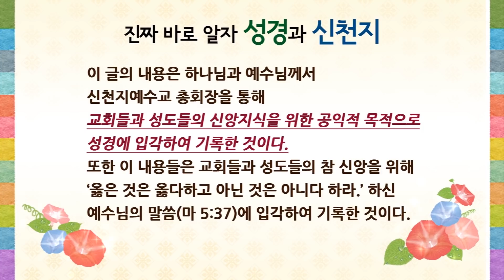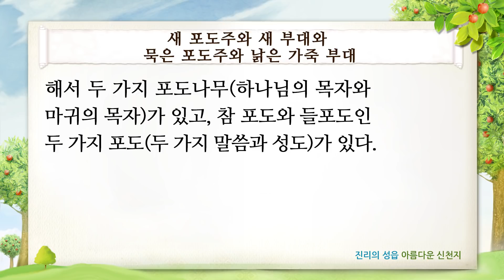신천지, 새 포도주와 새 부대와 묵은 포도주와 낡은 가죽 부대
[진짜 바로 알자 성경과 신천지]

    본문 : 눅 5:37-39 (사 5:1-7, 신 32:32-33, 계 17:2, 18:3, 계 16:19-20)

  예수님께서 비유로 말씀하신 새 포도주와 새 부대와 묵은 포도주와 낡은 가죽 부대의 실체는 어떤 것인가?

  포도주는 포도에서 나고, 포도는 포도나무에서 난다. 이사야 5장에서는 참 포도나무도 들포도나무도 사람 곧 이스라엘 사람이라고 하였다. 두 가지 포도나무 중 하나는 하나님의 집 포도나무이고, 또 하나는 이방의 들포도나무로, 이는 들뱀과 아담, 하와같이 다른 족속(이방인)이다. 신명기 32장 32-33절에서 본바 이방인 소돔과 고모라 밭의 포도주는 뱀의 독이요 독사의 악독이라 하였고, 다니엘서 4장에 본바 바벨론의 느부갓네살 왕은 들포도나무였다. 마태복음 23장에 본바 초림 때 예수님은 서기관들과 바리새인들에게 “뱀들아, 독사의 새끼들아”라고 하였으며, 요한복음 15장 1절에 본바 예수님은 참 포도나무라 하셨다. 이와 같이 재림 때인 오늘날도 하나님의 참 목자인 약속의 목자(이긴자)와 귀신의 나라 바벨론 목자인 음녀(계 17장), 두 가지 목자가 있다.

  본문에서 말씀하신 새 포도주는 구약을 이루신 예수님이 주시는 새 계시 말씀이며, 새 부대는 새 목자(예수님의 제자)를 말한 것이다. 묵은 포도주는 구약의 옛 율법을 말한 것이며, 낡은 가죽 부대는 율법 곧 옛것을 가르치는 목자를 말한 것이다. “새 포도주보다 묵은 옛 포도주가 좋다 함(눅 5:39)”은 예수님의 새 말씀보다 모세 율법을 더 좋아한다는 것이다. 이는 ‘율법’과 ‘예수님의 새 일에 관한 말씀’을 비교한 것이었다. “새 포도주는 새 부대에 넣어야 한다.” 하심은 새 목자에게 새 포도주 곧 계시 말씀을 넣어 주신다는 것이다.

  예수님 초림 때 구약을 이룬 말씀과 지금까지의 목자는 묵은 포도주와 낡은 부대였고, 재림 때인 오늘날 계시록 성취의 말씀은 새 포도주이고 계시 말씀을 배워 가르치는 새 목자는 새 부대이다. 이는 이전의 목자가 아니다.

  창세기 3장의 들짐승인 뱀이 하와에게 준 선악과는 뱀의 포도주 곧 뱀의 독이며 독사의 악독이었다. 이 독을 마시고 생령이 죽게 된 것이었다. 모세 때에도 모세가 준 만나가 있었으나 이를 먹어도 영생하지는 못했으며, 소돔 고모라의 대적자가 준, 뱀의 독이요 독사의 악독인 들포도주가 있었다.

  이와 같이 오늘날 예수님이 이긴자에게 주는 감추었던 만나(계시, 계 2장)가 있고, 뱀 곧 바벨론의 목자가 주는 음행의 포도주(계 17장)가 있다. 계시록 18장에는 이 뱀의 포도주를 먹고 만국이 무너졌다. 이 음행의 포도주는 귀신의 나라 바벨론 교리인 주석(註釋)의 말이다. 해서 두 가지 포도나무(하나님의 목자와 마귀의 목자)가 있고, 참 포도와 들포도인 두 가지 포도(두 가지 말씀과 성도)가 있다.